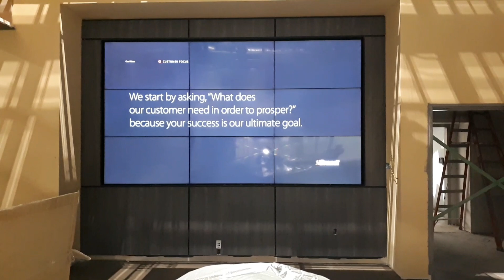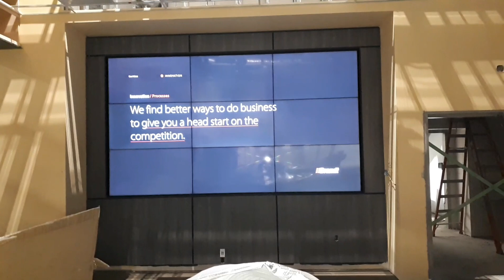The Brand New Brandt Industries Warehouse in North East Calgary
Brandt industries has a reason to be proud. This is a quick look at the new state of the art facilities and showroom at 10121 Barlow Tr. N.E. here in Calgary.